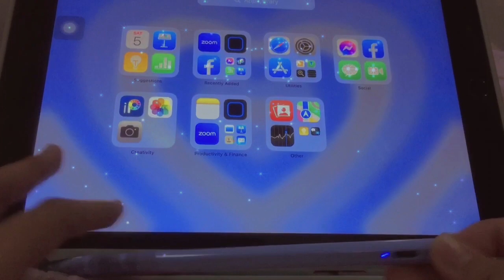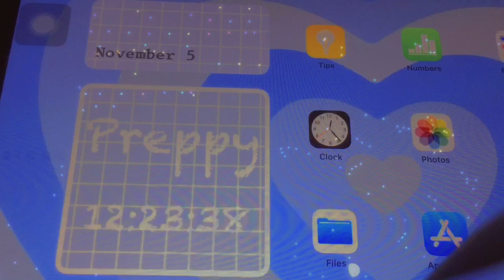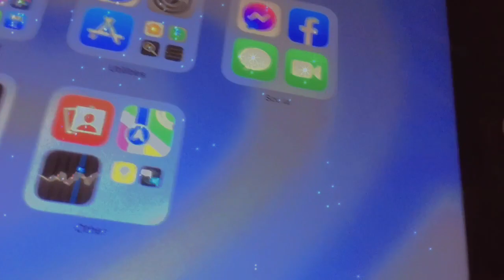Touring my 9th gen ipad 64gb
Touring my ipad hope u enjoy it